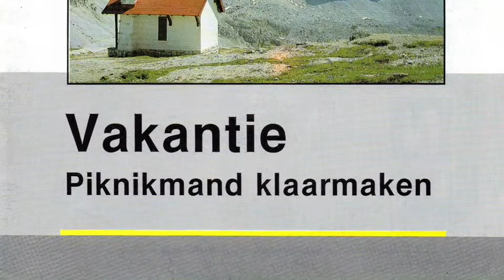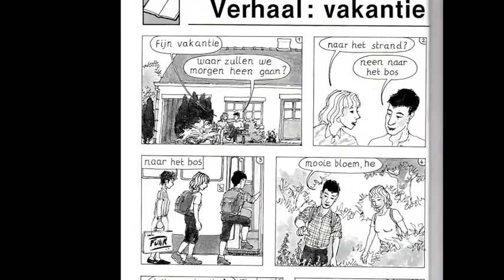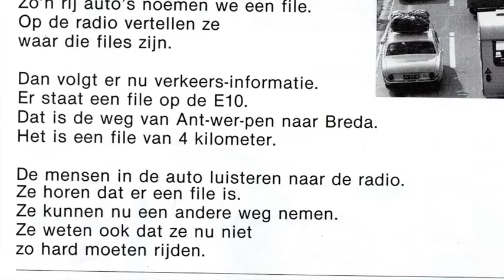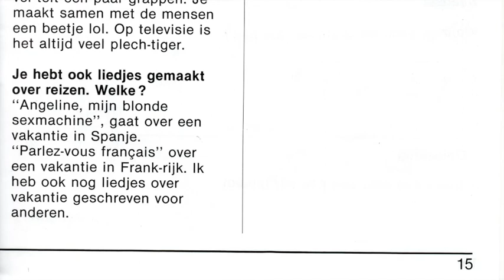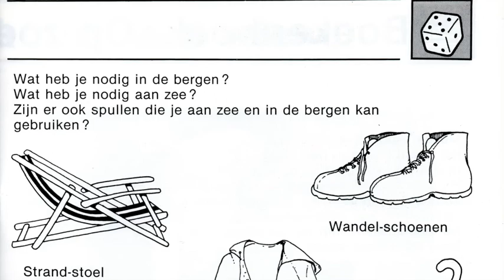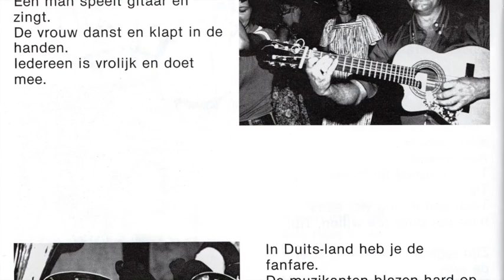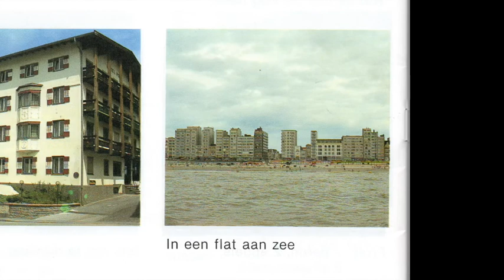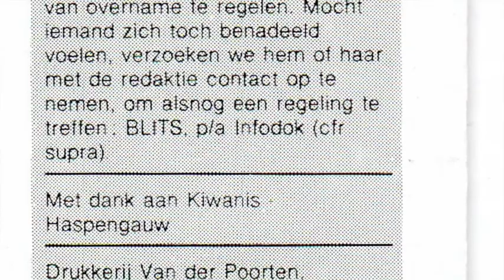BLITS 1987 04 VAKANTIE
BLITS was in de jaren 90 van de vorige eeuw een populair periodiek voor mensen met een verstandelijke beperking. De eerste aflevering verscheen in februari 1987, de laatste in juni 1998. BLITS bestond uit een blad  en een audiocassette. In het filmpje zijn beeld en geluid samengevoegd.